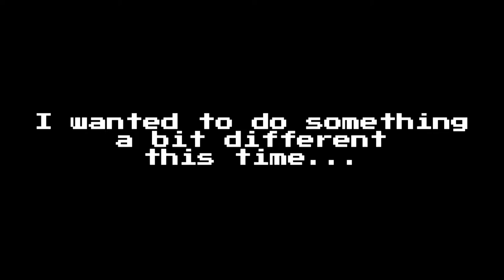Super Mario Bros. S v0.0.1 Showcase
This video showcases many of the new features coming up in Super Mario Bros. S v0.0.1 on Unity. There's still a lot for me to do, so no planned release date yet.

New features include:
- Rigidbody-based physics system
- Widescreen
- New gamemode
- New Luigi sprites
- Improved blade star graphics
- Improved ice flower graphics
- Improved frozen enemy physics
- Rail and circle controllers
- Galagan Hornets
- Fuzzies
- Munchers
- Bull's-eye Bills
- Wide blocks
- Seesaws (in development)
- Pro Controller Support (partial)